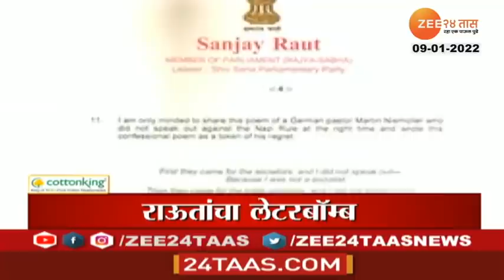Headlines Today | हेडलाईन्स | 1 PM | 9 February 2022 | Zee24Taas